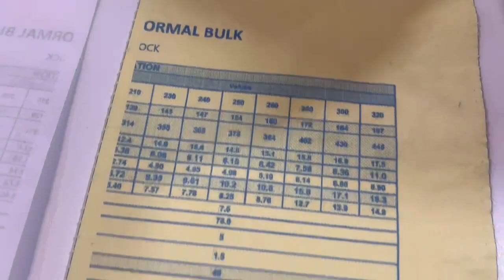What is carbonless copy paper?